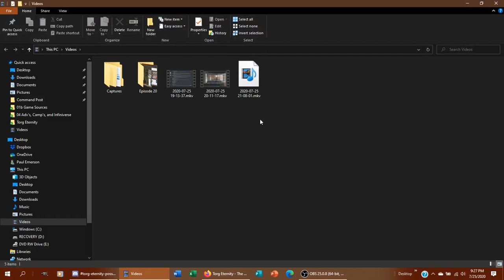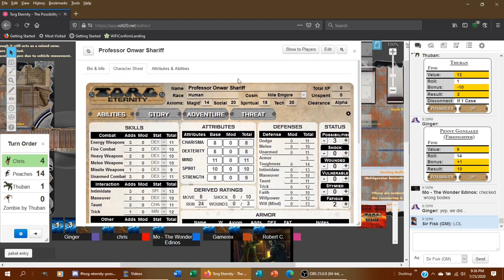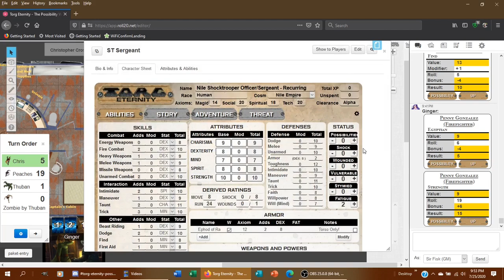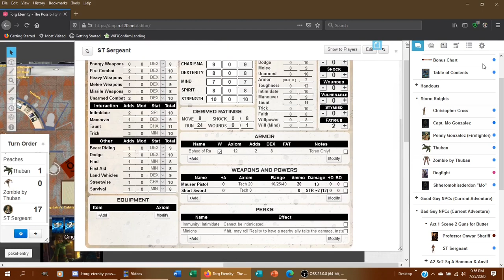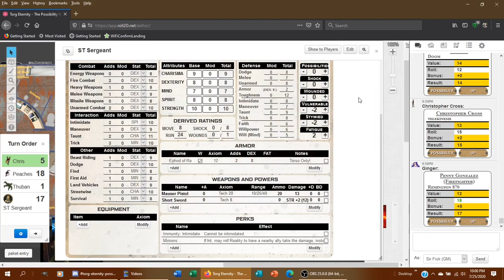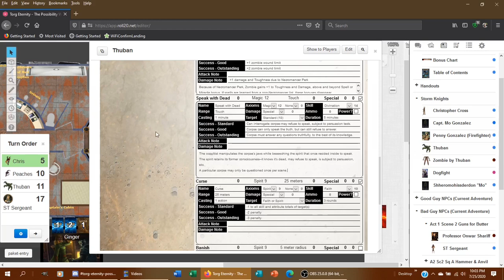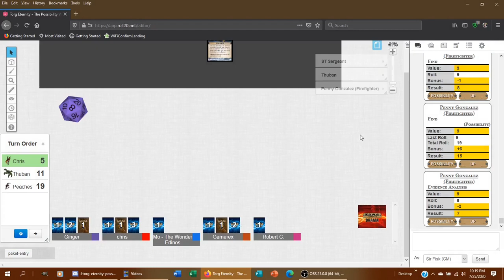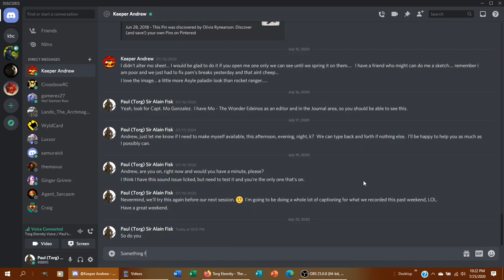Possibility War Ep018, Mo Exit Right, Torg Eternity, Possibility Blackout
Getting into the Incredible Digging Device and vanquishing the forces of both the Living Land and the Nile Empire within, the fight ended in a piece of equipment becoming disabled, by bullet.  Come and see how our Players handle the action in this episode of... Possibility War.

Ulisses Spiele – Writing, Contributions & Editing:
Marcus Plötz, Greg Gorden, Shane Hensley, Deanna Gilbert, Darrell Hayhurst, John Terra, and Ross Watson. Dozens of good folks worked on Torg Eternity (just look in the front covers of your books and/or PDF copies) and all are appreciated, here. Thank you.

Art Direction, Graphic Design & Illustrations:
Aaron Acevedo, Chris Bivins, Yoann Boissonn, Steffen Brand, Von Caberte, Matheus Calza, Donald Crank, Dennis Darmody, Sam Denmark, Thomas Denmark, James Denton, Talon Dunning, Florencio Duyar, Jason Engle, Shen Fei, Bien Flores, Deanna Gilbert, Maurizio Giorgio, Ross Grams, Gunship Revolution, Irina Kuzmina, Tamires Para, Aaron Riley, Manfred Rohrer, Alida Saxon, Maik Schmidt, Scott Schomburg, Unique Soparie, Carly Sorge, Jon Taylor, Andy Trabbold, and Steve Wood... and the list continues to grow.